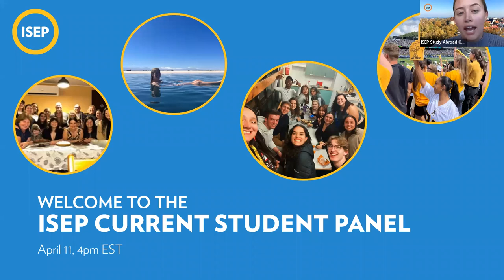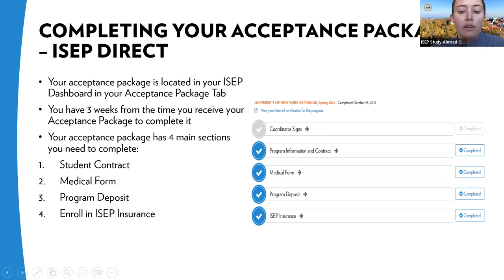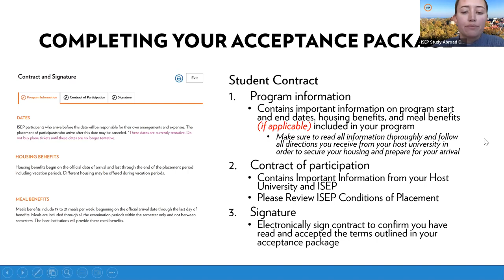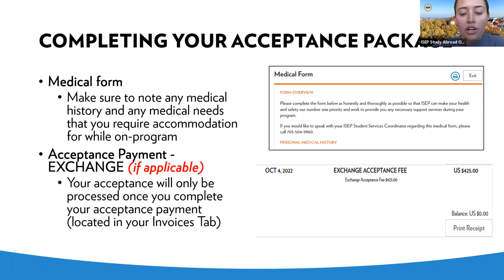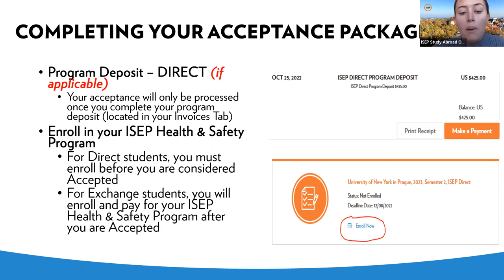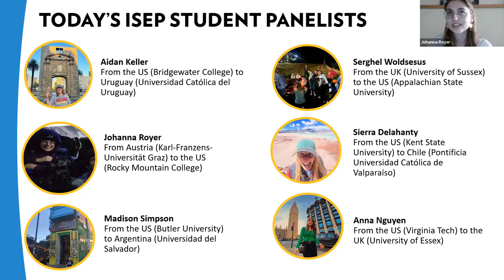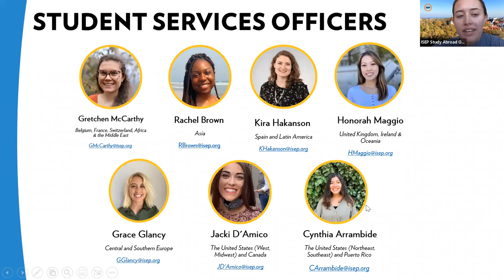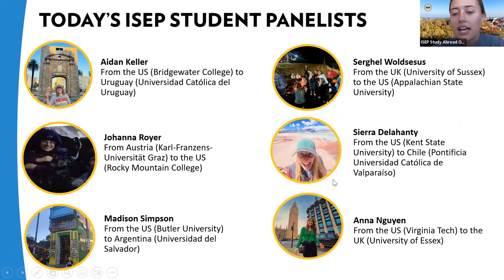ISEP Study Abroad Current Student Panel 2 - Spring 2023